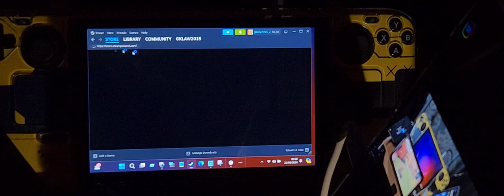Modern Warfare 3 - Steam Deck